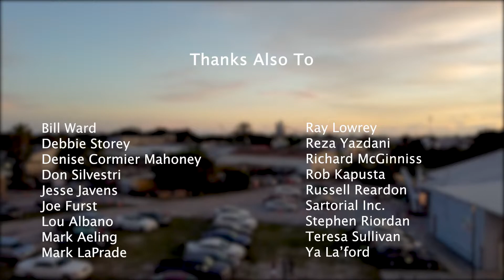Summer Camp at WADA